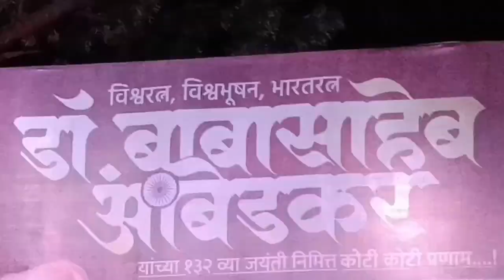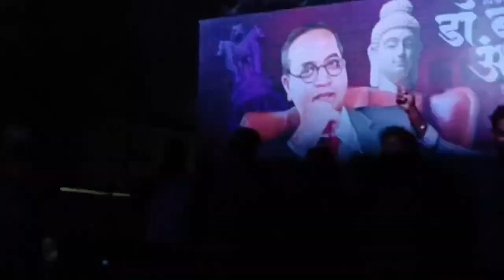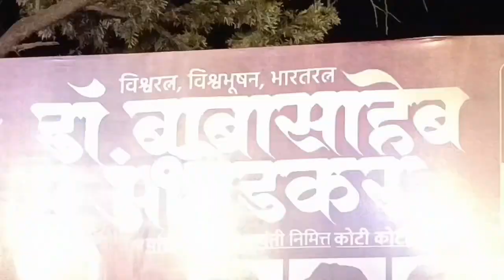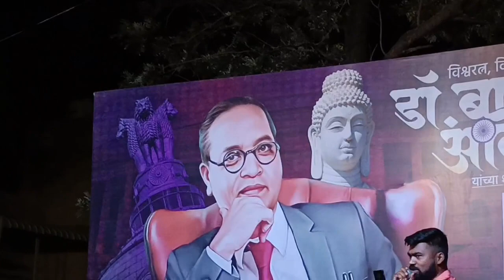भीमजयंती 2023#डॉ.बाबासाहेब आंबेडकर जयंती 2023